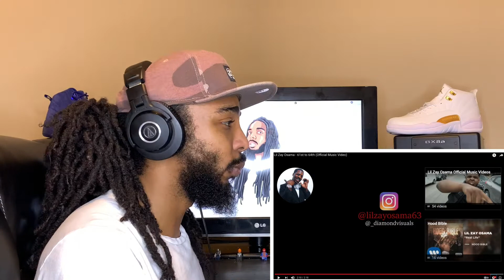Lil Zay Osama - 61 st to 64th (Official Music Video) [Reaction]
ShakaShine reacts to: Lil Zay Osama - 61 st to 64th (Official Music Video)